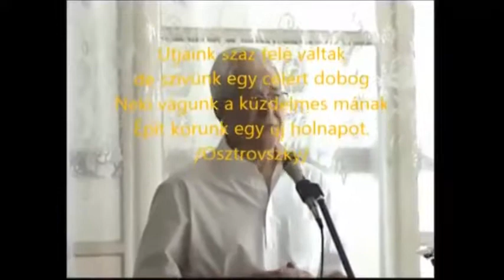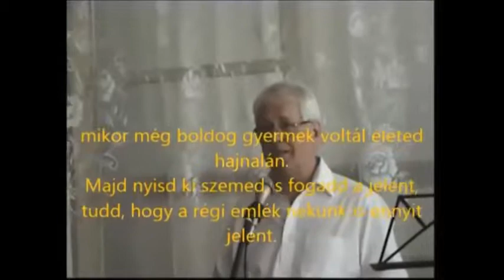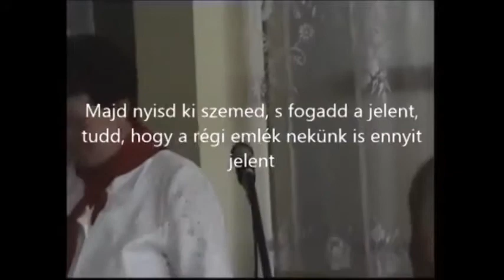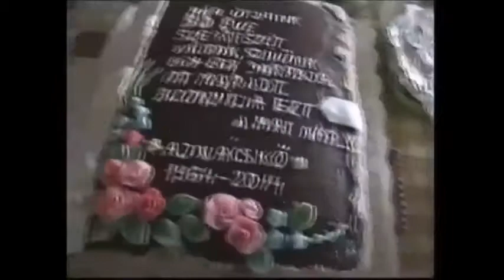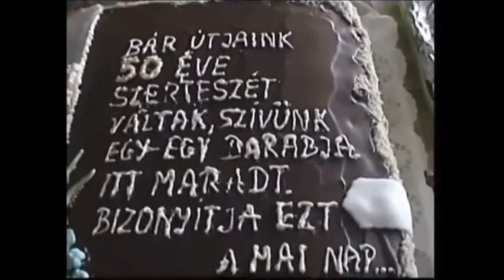Ajnácskőben 1963-1964-ben végzett AKI 50 éves találkozója Almágyon 2014.06.7.-én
Útjaink száz felé válnak,
de szívünk egy célért dobog.
Neki vágunk a küzdelmes mának.
Épít korunk egy új korszakot.
/Oztrovszky/